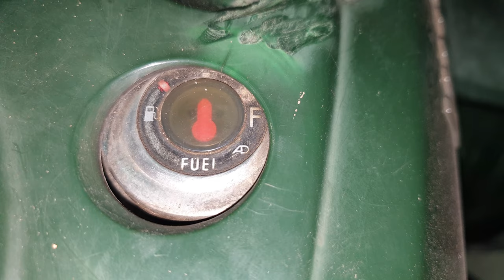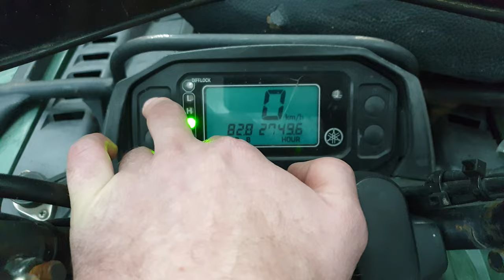Yamaha Kodiak 21 000 км пробега, что с ним стало!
Попался мне на глаза старичок Ямаха кодиак 450, честно я давно не встречал в таком печальном состоянии квадроцикл, его даже редко мыли, но тем менее этот квадроцикл проехал  свои 21 000 км, владелец обратился с проблемой вариатора, а на амортизаторы и остальные проблемы запотеванием масла на моторе явно не обращал внимание.
 Из всего увиденного данный квадроцикл прошел свою 21К км лишь только потому что он ездил не в грязи.
 Как всегда квадроциклы ямаха очень терпеливы, но ничего вечного не бывает.
Берегите себя👑